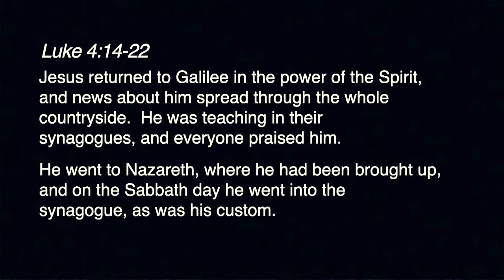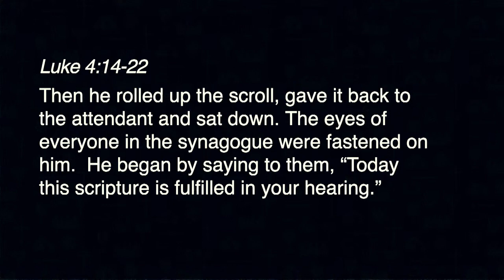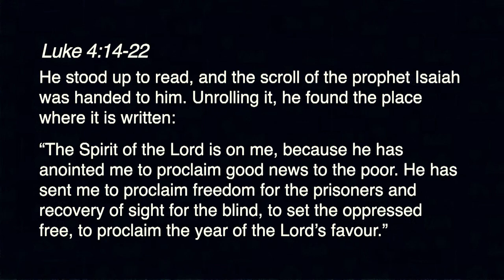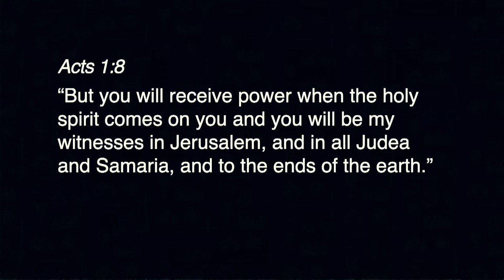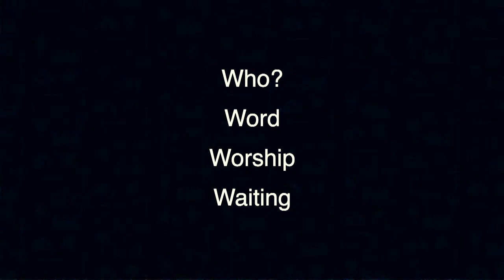Fighting for more Freedom through God's Power - Charis Baker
This week Charis closes our mini series, 'Positive Testing', keeping with our Courageous Resistance theme, sharing the word at our Evening Celebration. Missed us this week? Join us in person or online next Sunday at TEN & SIX!